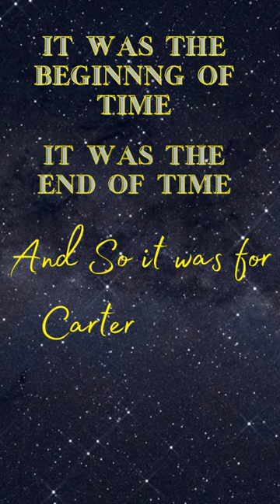HereAfter Dark© Book Trailer Version 4